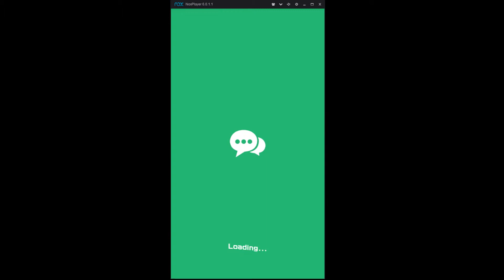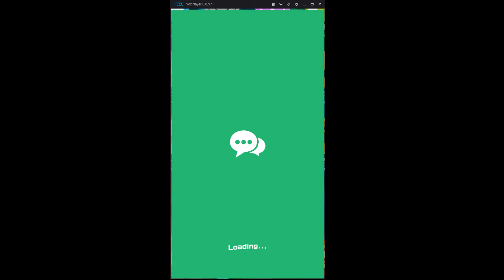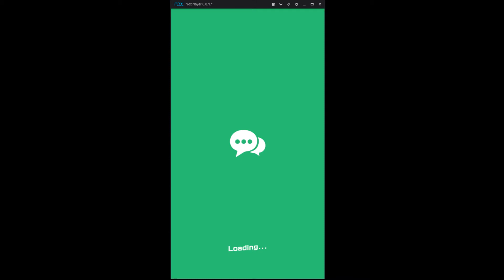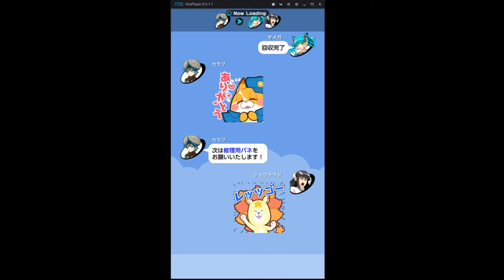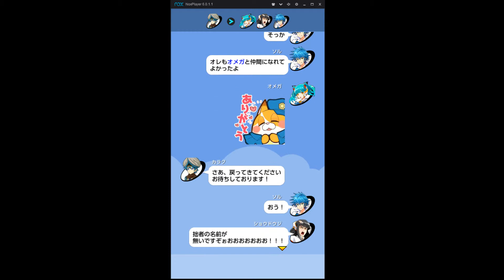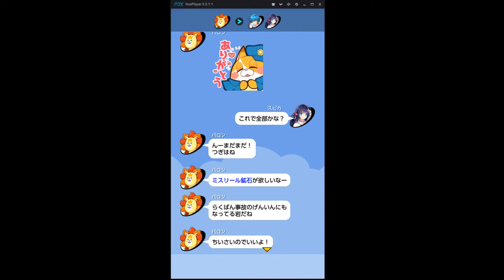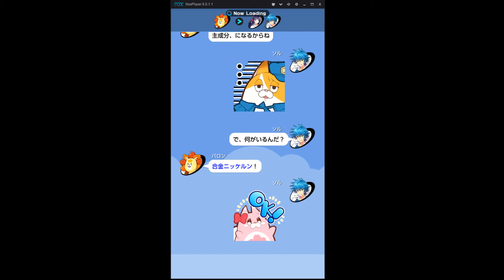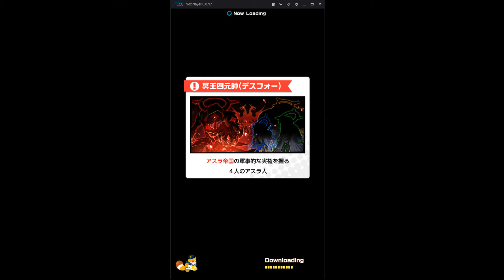PaniPani(Dummy)* 18 8 5 120 [ノール地方(メインクエスト)] [2018-08-05 17-22-15]